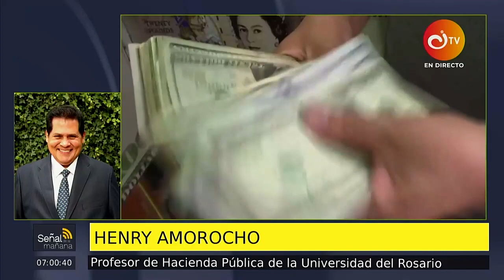Análisis de las últimas cifras de la economía colombiana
Henry Amorocho, profesor de Hacienda Pública y Presupuesto de la Facultad de Jurisprudencia de la Universidad del Rosario, explica las recientes cifras de desempleo, la caída del dólar y el comportamiento de las tasas de interés.